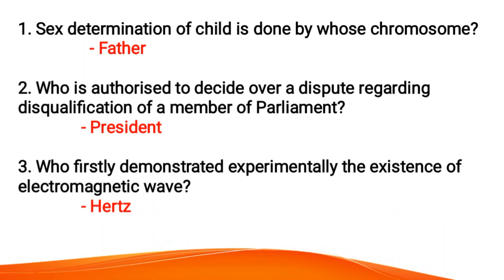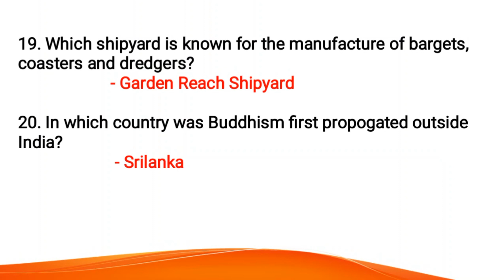Static GK - 16@tnpsc_14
For More Learnings, check @tnpsc_14

9th Standard

சமூக அறிவியல்

Static GK

Aptitude

MCQs for practice

6 th STD Book Back

Bilingual Notes

10 th STD One-liners

Mini Bytes

மனித உடல் 📚

10 th std Social One-liners part-04 📚

புவியியல் கேள்வி பதில்கள் 📚✨

Nick Names of Island

Tnpsc Bilingual One-liners

10th standard One-liners

Tnpsc Mini Bytes...

WELLKNOWN QUOTATIONS

Geographical exploitation & discoveries

பொது தமிழ் one-liners

Biology MCQ'S for Practice

Gk MCQ for practice part -1

Great Mughals MCQ'S for Practice

6 th standard new book back

பொது தமிழ்

Ancient History MCQ'S